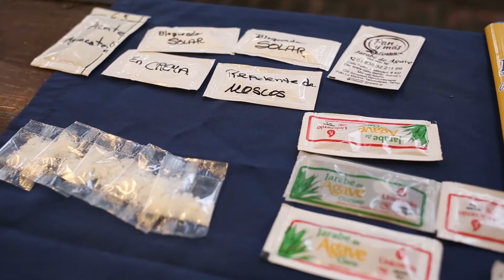MENTORÍA | Networking GDL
Nuestro Programa de Mentoría PyME fue creado para ayudarte a hacer crecer tu negocio, el programa brinda asesoría personalizada a pequeñas y medianas empresas, y lo mejor, es que no tiene precio.